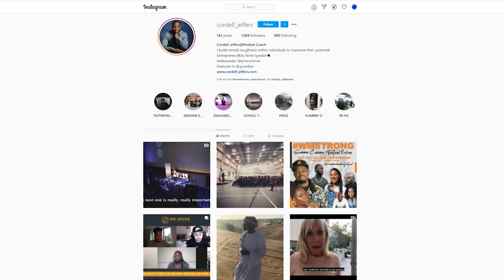Black men in business: Cordell's story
"Business owner and motivational speaker Cordell has always had business smarts. But he credits The Prince's Trust with teaching him the hard skills he needed to establish his own sportswear company. As a black business owner, Cordell now wants to help others fulfil their potential and encourage more black men in business.

Have a business idea that you want to explore? Check out our Enterprise programme for free training, mentoring and access to funding for 18 to 30-year-olds in the UK – face-to-face

At The Prince’s Trust, we’ve been working with young people since 1976, we’ve supported 950,000 young people to date and our youth workers help 100 more each day. We help young people build the self-esteem and skills they need to move into work and stabilise their lives.